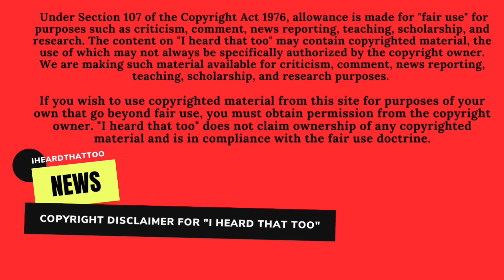"Honoring Dr. Ruth Westheimer: The Legacy of a Pioneering Sex Therapist"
"Join us as we celebrate the life and legacy of Dr. Ruth Westheimer, the revolutionary sex therapist who transformed discussions around intimacy and relationships. Learn about her extraordinary journey from surviving the Holocaust to becoming a beloved media icon. Don't miss this heartfelt tribute.